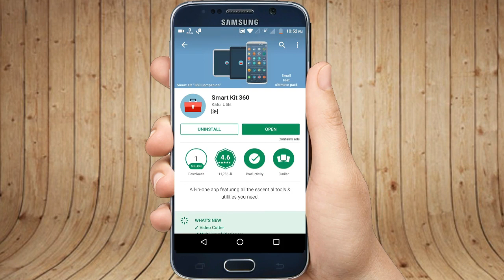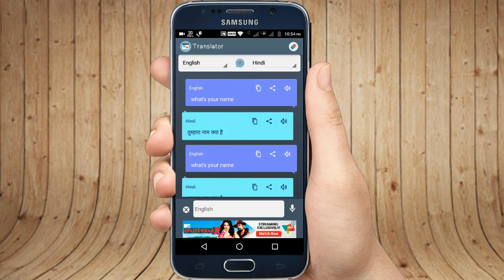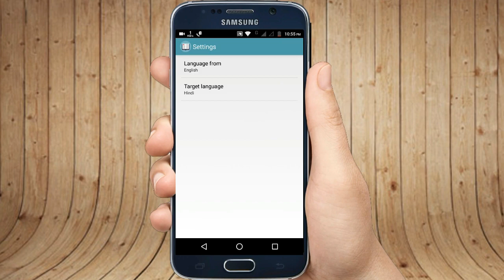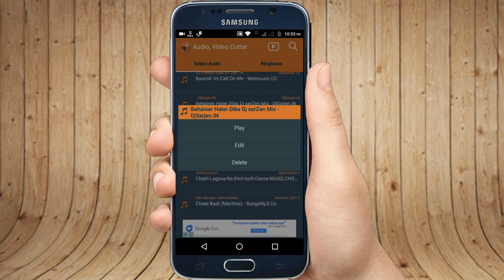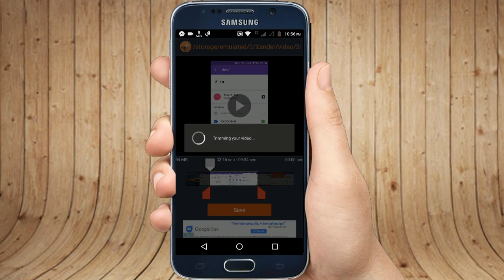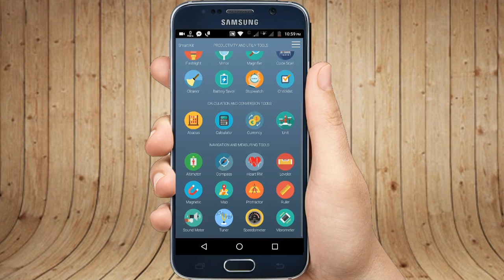अपने Smartphone को और Smart बनाये !! Best App of 2017 !! Size Only 4.9 MB !!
Iss video me maine ek aisa kaamal ke android app ke bare bataya hoon jisse aap 30 se jyada kaam kar sakte ho.

So watch this video till the end & Enjoy...